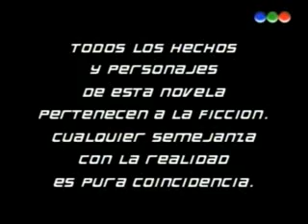Botineras - Capitulo 73^